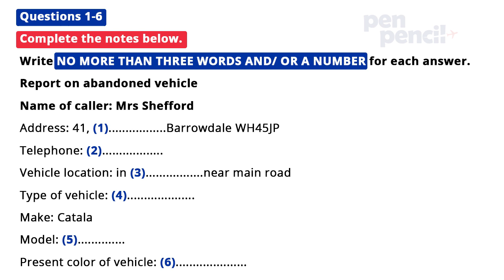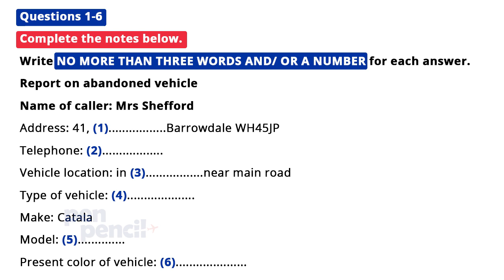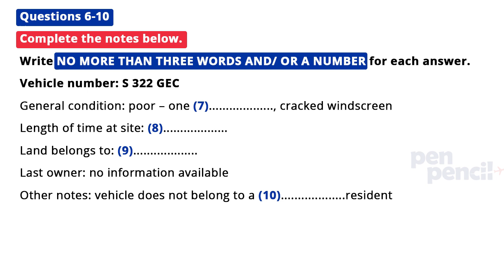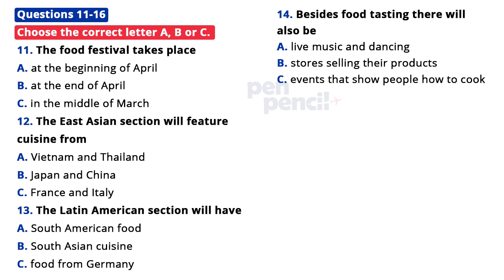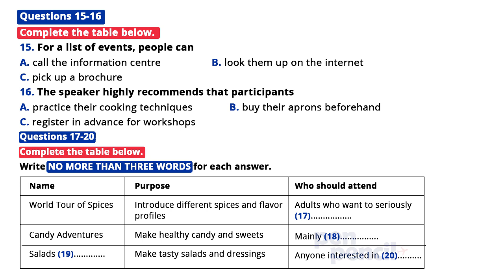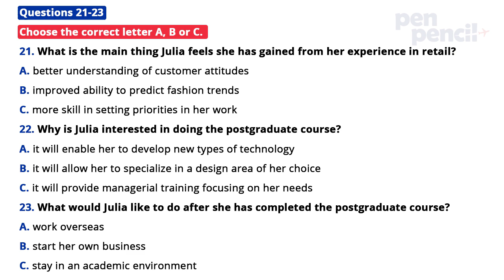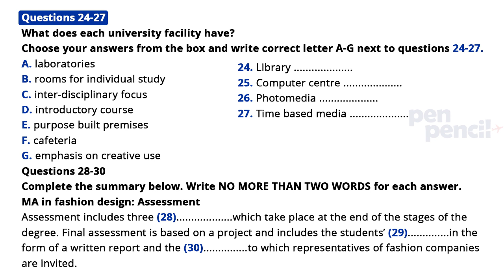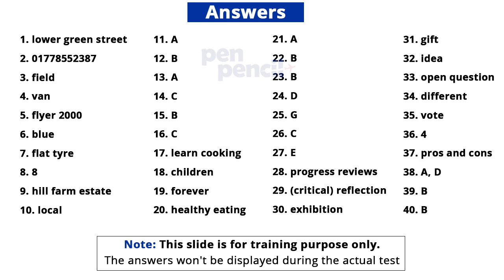IELTS Listening Practice Test with Answers | 28.02.2023 | PenPencil